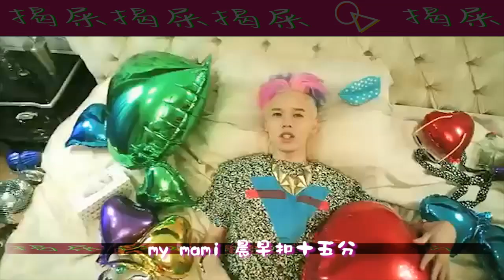憤怒鳥 - 揭屎揭屎揭屎 (原曲: kiss kiss kiss - 拾音社)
原曲: kiss kiss kiss - 拾音社
改篇: 100%憤怒鳥

尋日 kissy kissy kissy kissy
挖鼻冇鼻屎
成日 kissy kissy kissy kissy
你又冇沖廁
無聊 kissy kissy kissy kissy
咬爛塊地毯
榴槤 kissy kissy kissy kissy
臭味我鍾意

牛雜 kiss kiss kiss kiss
鹹魚 kiss kiss kiss kiss
蠟鴨 kiss kiss kiss kiss
全部 kiss kiss kiss kiss

拍條片要紅點先至得喎
柒染頭毛著潮tee妝化一個
搭埋呢兩條女擺滿波波
狂un床兼浸浴缸得過且過

初吻 含七個布冧
瑜伽 頭擺去腳指啦
my mami 黃昏扣十五分
pul le ar mo終於到副歌

夜晚 kissy kissy kissy kissy 訓著覺未先
原來 kissy kissy kissy kissy 就黎母親節
樓下 kissy kissy kissy kissy 腳皮冇人搣
齊來 kissy kissy kissy kissy 我地唱多次

前面 kiss kiss kiss kiss
右轉 kiss kiss kiss kiss
完未 kiss kiss kiss kiss
仲有 kiss kiss kiss kiss
最後唱多次 無限 kiss kiss kiss kiss